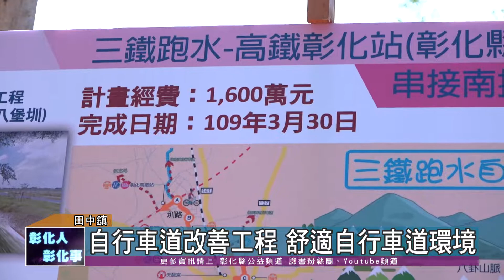109-09-21 視察三鐵跑水 串接南投環線自行車道成果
彰化縣長王惠美21日上午至高鐵彰化站視察串接南投環線自行車道改善現況，
這段從田中接到集集的自行車道總長17公里，除新設立的自行車道外，還配合現有標示及相關設施加以整合，不論是散步或是騎自行車，讓民眾擁有舒適的自行車道環境。
自行車道路線以高鐵彰化站為起點，沿著田中八堡圳、二水火車站、源泉車站及二水彌猴生態館，終點與南投自行車道串聯，是一條具有三鐵及跑水特色的自行車路線，歡迎民眾多加使用。